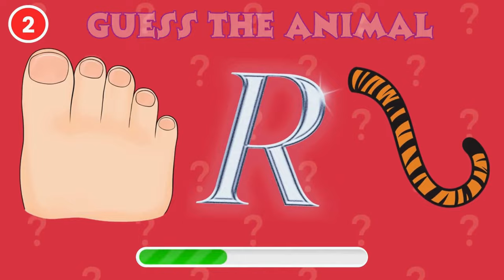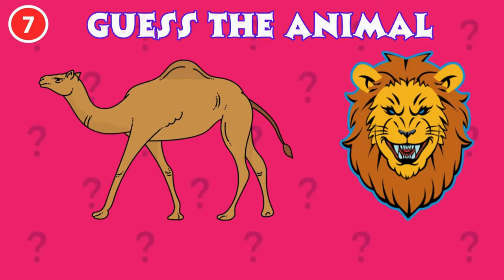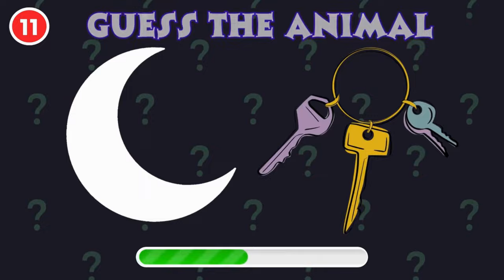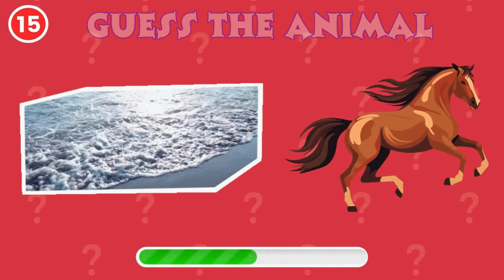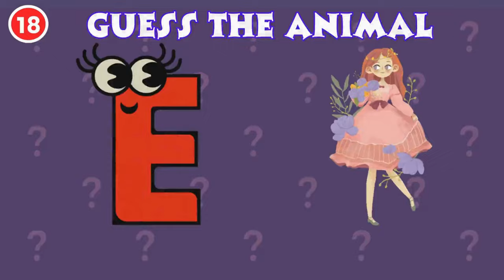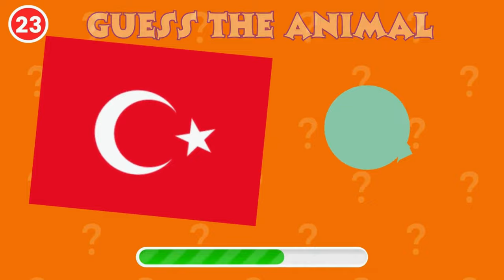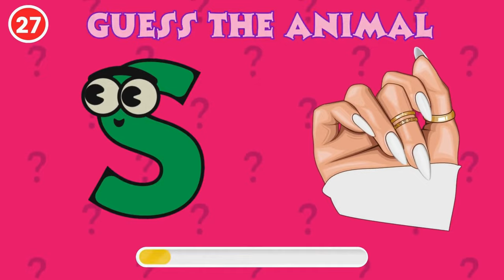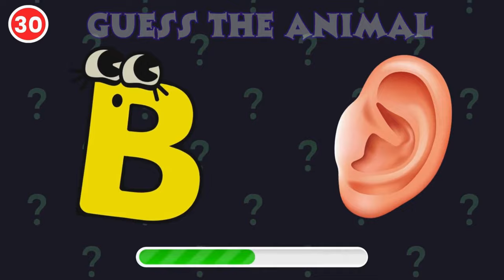🐘🐅Can You Identify These Animals? Fun Emoji Quiz 🦁🐒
🐾 Can You Identify These Animals? Can you guess the animal just by looking at emojis? 🤔 Dive into our latest fun and interactive video challenge at Quiz Mania! Whether you're an animal lover, emoji enthusiast, or just looking for a fun way to test your knowledge, this video is perfect for you. From the savannahs of Africa to the depths of the ocean, we've got a wide range of animals waiting to be guessed. 🌍🐅🐬

🔍 Why You'll Love This Challenge:
- Test Your Knowledge: How well do you know the animal kingdom? Can you spot the difference between a 🐼 and a 🐨?
- Interactive Fun: Pause the video, make your guess, and play along to see how many you can get right. Perfect for a game night with friends or a competitive challenge with family. 🎮👨‍👩‍👧‍👦
- Learn Something New: Each emoji puzzle is an opportunity to learn more about the fascinating world of animals. Discover interesting facts about creatures from around the globe. 📚🌏

guess the animal by emoji hard
guess the animal name by emoji

Don't forget to hit the like button if you enjoy the video, subscribe to Quiz Mania for more exciting quizzes, puzzles, and challenges, and ring the bell 🔔 to stay updated on our latest uploads. Share your score in the comments below and challenge your friends to beat it! 🏆